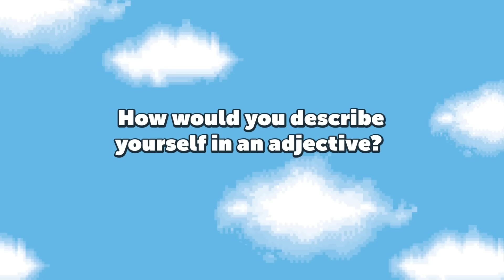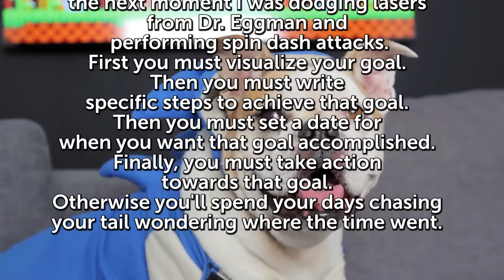Behind the Scenes: Sonic The Hedgedog Interview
With the success of the four part series, we nabbed an exclusive interview with the Hedgedog herself and asked her the burning questions about acting.